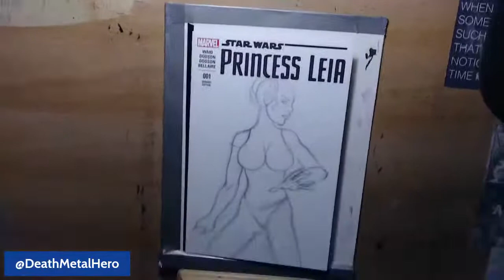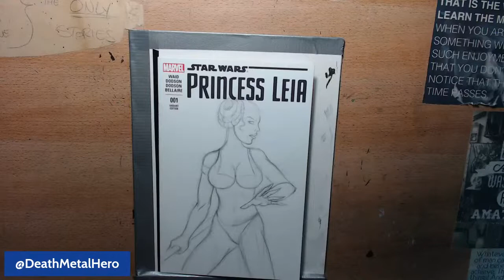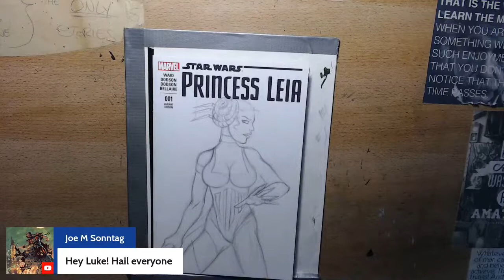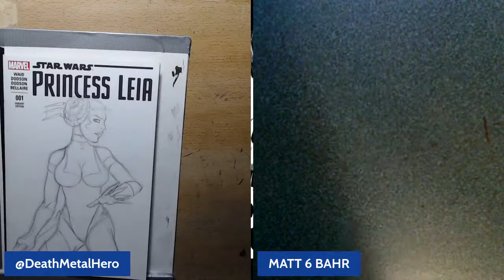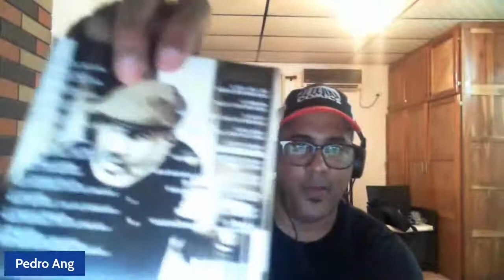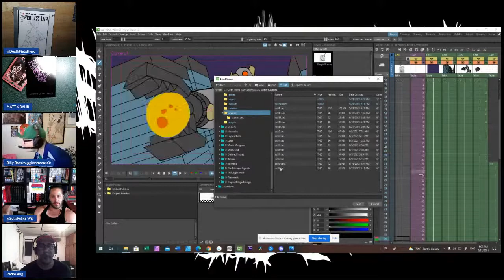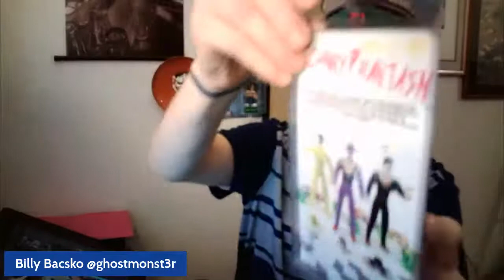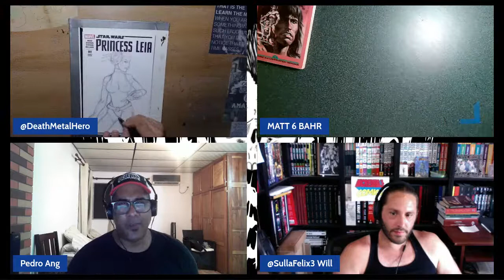Before the BOOM BULLPEN LIIIIIIIVVVE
My suggestion is
Frank Frazetta's DEATH DEALER